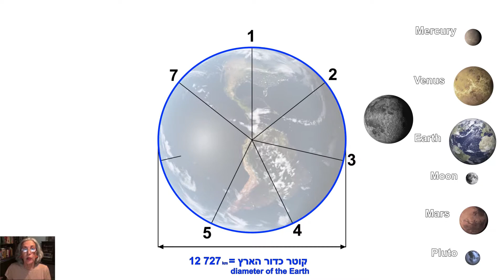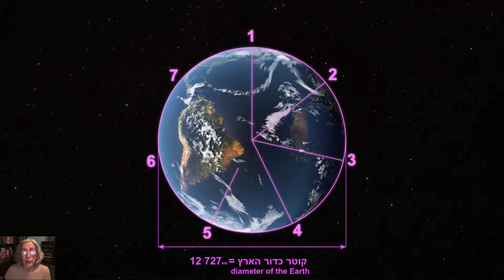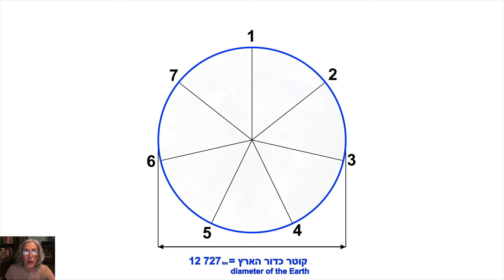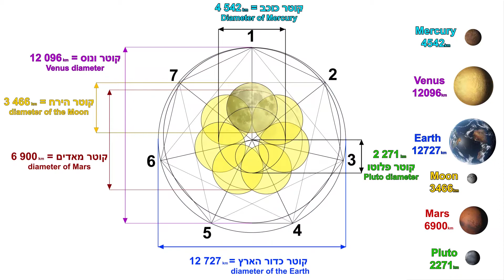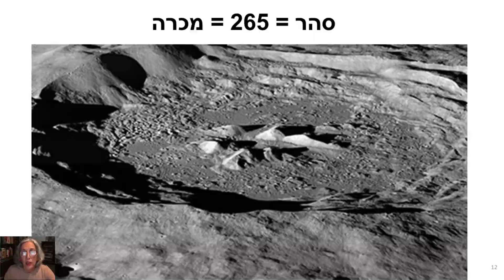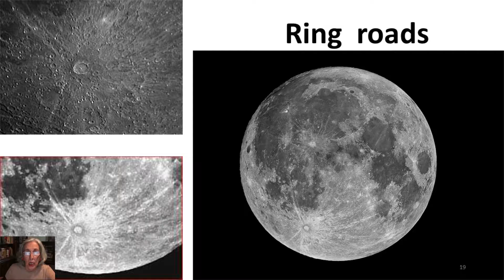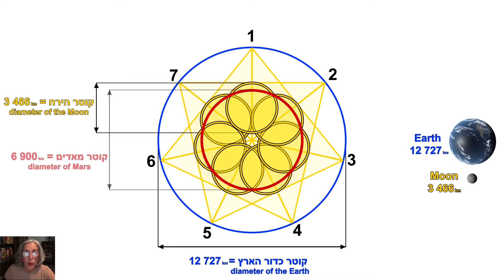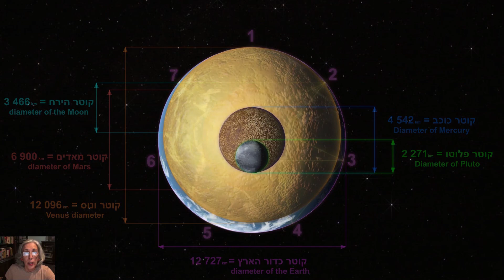Close Encounters of the 7th kind - the Geometry of Creation in 7 days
Is the creation story, based on the division of the whole into 7, an abstract myth? or has empirical proof or factual basis?